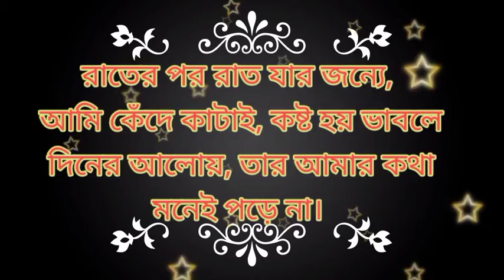চোখের আলোয় যদি, স্বপ্ন ছোঁয়া যেত# bangla motivational love status#nama babu#2021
কতবার ভাঙ্গবে মন? কতবার জুড়বো
 সম্পর্ক?কত আর কাঁদবো যন্ত্রনায়? তার
 চেয়ে হয়ত এই ভালো, চোখের আড়ালে
থাকতে থাকতে, একদিন মন থেকেও মুছে
দেবে! সেই চিরচেনা মুখ.।